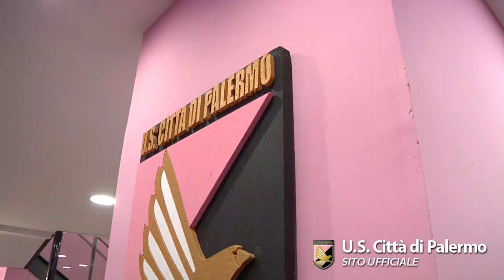Cionek e Monachello allo Store Ufficiale, la nostra clip